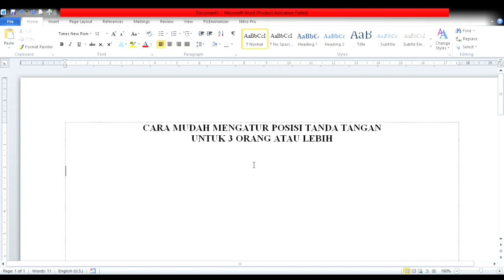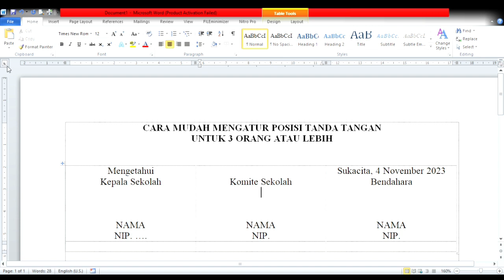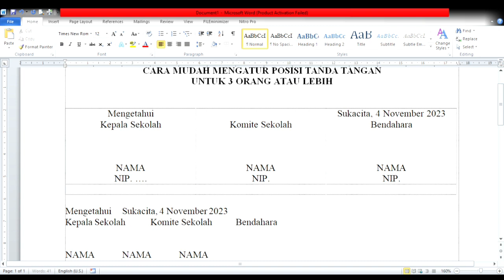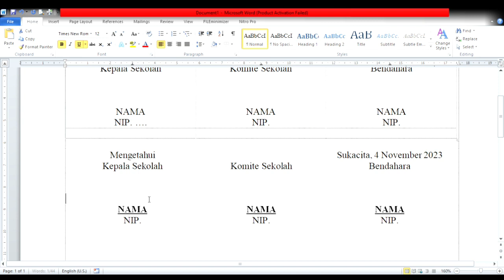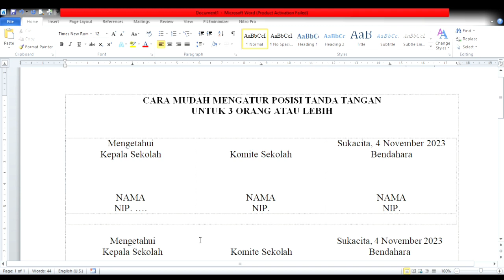CARA MUDAH bagi pemula mengatur posisi tandatangan agar rapi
Cara mudah mengatur posisi tanda tangan bagi pemula